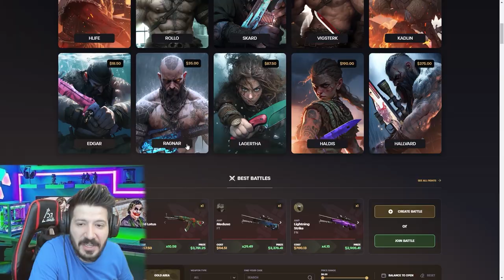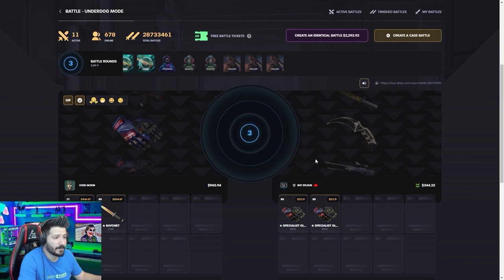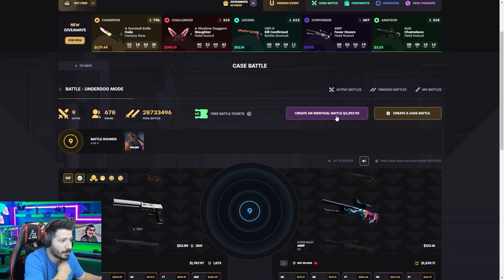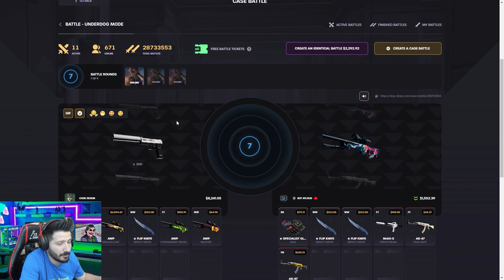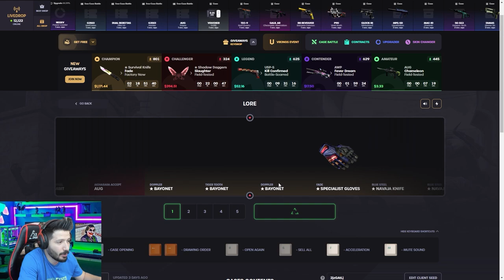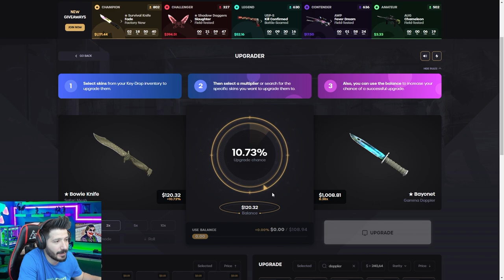DRAGON LORE KATLADIM AMA SEVİNEMEDİM Keydrop Promo Code giveaway